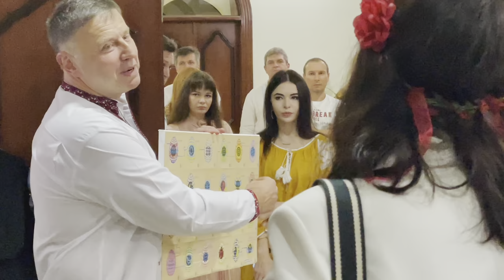Ukraine's Ambassador to the State of Qatar Andrii Kuzmenko speech to Community to join IQTARGETS ART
A festive meeting with the Ukrainian community of Qatar on the occasion of Easter was held on Sunday, April 24, 2022, from 6 to 8 pm. at the Embassy Ukraine to the State of Qatar.

Ukraine's Ambassador to the State of Qatar Mr. Andrii Kuzmenko speaks to Ukrainian community about cultural diplomacy and unity through art.

Mr. Andrii invited all guests to participate in Qtargets Art project and leave meaningful message for next generation in artwork by Ukrainian founder of movement Iqtargets Art artist Andrii Chernovil (Abhinava).

 With the assistance of the Ukrainian Embassy in Qatar and Ambassador Andriy Kuzmenko, together with the community of Ukraine, the artwork  was born.

 The artist Andrii Chernovil presented the artwork to the Embassy as a memorial to the celebration of Easter by the Ukrainian community in 2022.

 The artwork is part of the social art project IQTargets Art
 series of Social Paintings collected with the positive wishes of the people.

 As the co-founder and curator Nadiia Chernovil says: “The artistic idea of ​​this work is to unite all participants of different age groups and interests in order to express an individual message addressed to all current and future viewers.  To do this, we proposed to write down and keep in the picture important one or two words - the message, as a wish for further development of Ukraine.

 The target is a symbol of achieving goals, and only the kind of us depends on which goals will be a priority, creative or destructive.  "- says Nadiya Chernovol.

 The painting "Easter" was started by the artist in his studio in Burj Doha
where on the canvas were collected shooting targets on which Andrii draw the traditional symbols of Ukrainian Easter eggs: the sun, the tree of life, a bird and others.

According to Ambassador Andrii Kuzmenko, this artwork represents a variety of Ukrainian Easter symbols, which are a source of historical memory and national revival, which are now being shot at to destroy, "but as the artist noted:" In difficult times when culture and its bearers  figuratively shooting like targets, we see how uniting together values ​​gives strength to fight and defend."

 Symbols of the culture of the Ukrainian people come to the fore, and gain great strength and power over the destructive power. "  Therefore, all those present were present at the end, who wrote down an important word-message as a wish for further development of Ukraine, together with their name, which will be preserved in the picture.

 Thank you to everyone who was able to attend.  We were glad to see you!

More details from the video - in the page on Instagram at the
IQTargets Art web